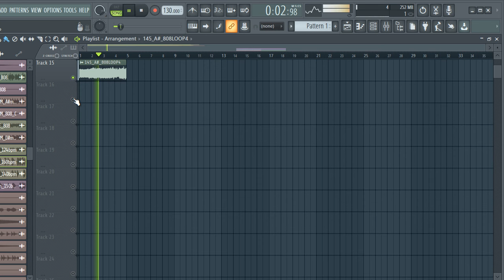FREE DOWNLOAD 808 LOOP KIT / SAMPLE PACK "dark" [Samples for Drill,Hip-Hop and Trap]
samples
samples free
samples music
free samples
808 sample pack
808 sample pack reddit
808 sample pack fl studio
808 sample pack wav
808 sample pack free fl studio
808 sample pack fl
808 sample pack fl studio 12
808 loops pack free download
808 loops pack download
808 sample pack free
808 chords sample pack
808 loops sample pack
808 sample pack
808 loops sample pack
808 riffs sample pack
808 sample packs
808 sample packs reddit
808 samples for trap
808 samples for beats
808 samples for lofi
808 samples for rap
bones samples,
lil peep type 808 samples,
drill 808
trap 808
drill 808 loop kit
drill 808 sample pack
trap 808 loop kit
trap 808 sample pack 2020
free sample pack 2020
808 sample pack 2020
808 sample pack 2019